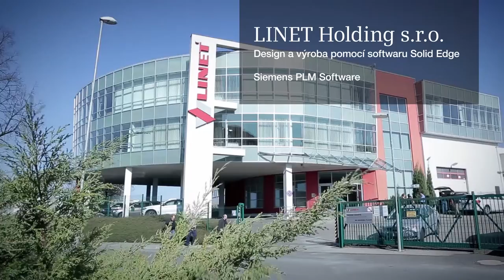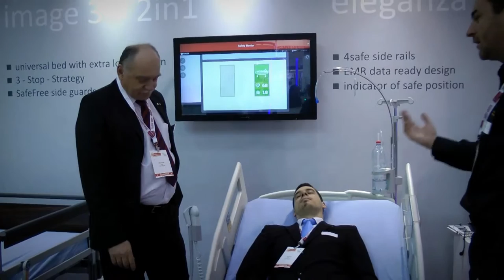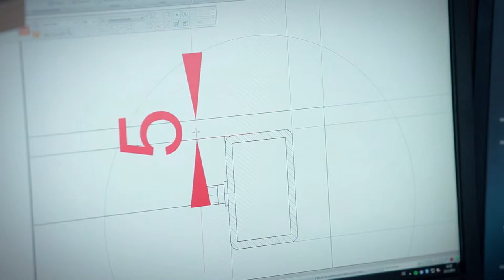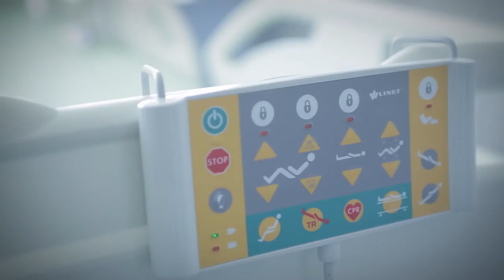Linet for Siemens - Případová studie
case study video